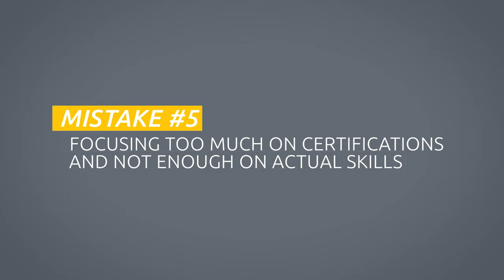5 Mistakes People Make When Breaking Into I.T.